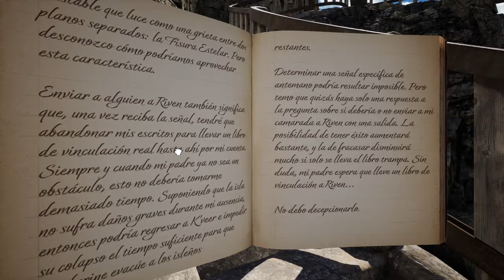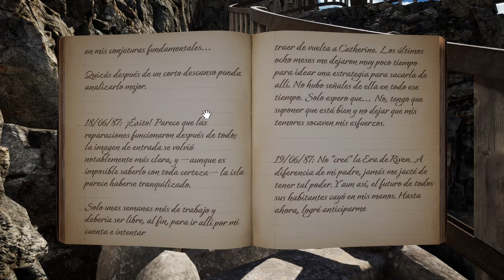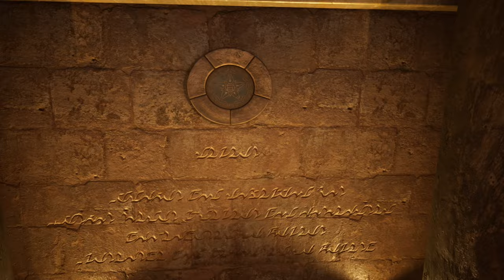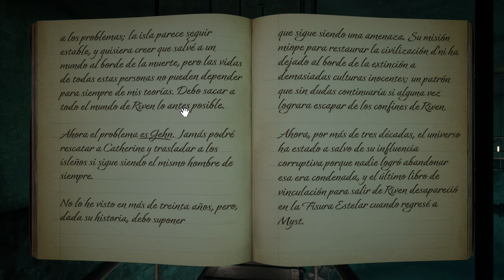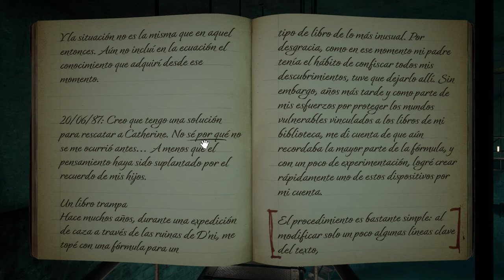Riven Remake 2024 - Parte 1 - Gameplay - Español - Walkthrough - Puzles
Parte 1 del gameplay del remake de "Riven".
Juego de puzles desarrollado por Cyan Worlds Inc y publicado en 2024.